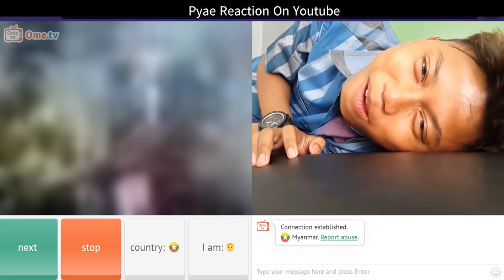Ometv မှာဂျင်းထည့်ခြင်း အပိုင်း(၄) / FakeVideo Prank to Burmese Guys on Ometv - Part(4)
"ဘဝအမောတွေ ပြေပျောက်စေဖို့ Pyae Reaction ကိုကြည့်ကြစို့"

ကျွန်တော်ရဲ့ ချန်နယ်မှာတော့ Reaction Videos တွေနဲ့ Ometv မှာပေါက်ပေါက်ထားသော Videos များကို Entertainment အဖြစ် တင်ဆက်ပေးနေတာဖြစ်ပါတယ်။

အားပေးကြည့်ရှုသူ တစ်ယောက်ချင်းကိုလည်း ကျေးဇူးအထူးတင်ရှိပါတယ်ခင်ဗျာ.